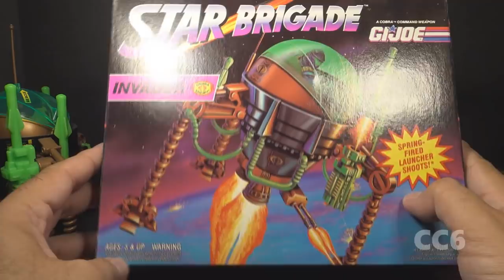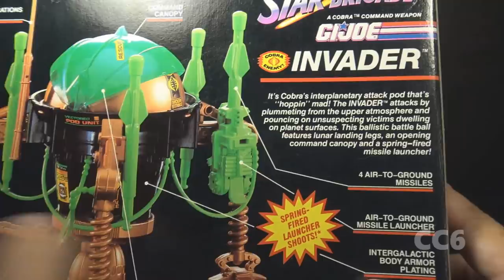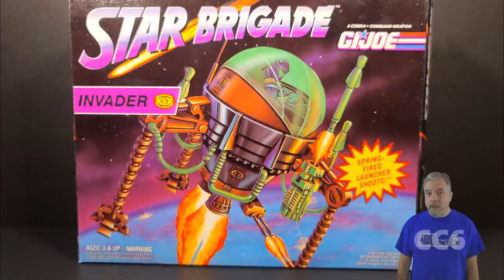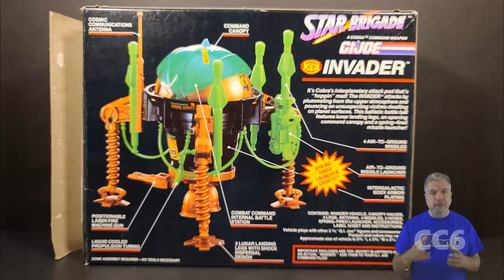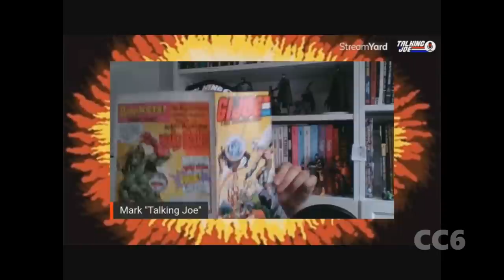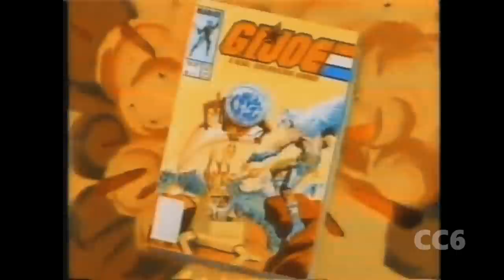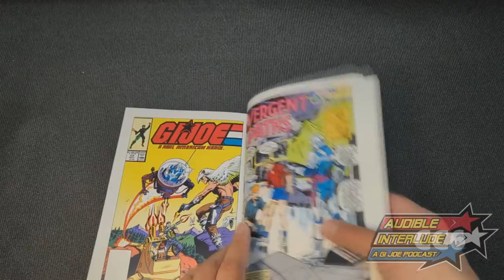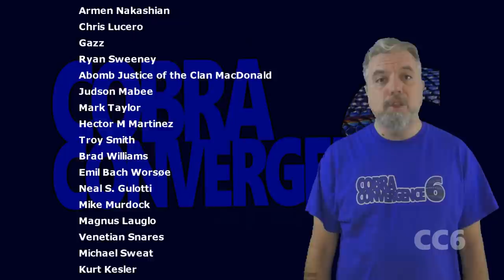HCC788 - 1987 POGO and 1993 INVADER - Cobra Convergence 6 Vintage G.I. Joe toy review!